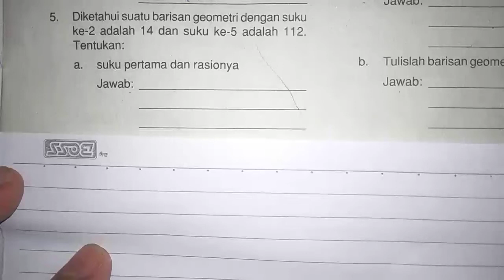Diketahui suatu barisan geometri dengan Suku ke-2 adalah 14 dan suku ke-5 adalah 112. Tentukan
Deret Geometri
Pada video Matematika kelas XI ini kamu akan mempelajari tentang mencari suku pada barisan geometri, deret geometri, dan deret geometri tak hingga.

Guys, jika kamu sudah video tentang baris dan deret aritmatika sebelumnya, kamu pastinya sudah tahu manfaat dari mempelajari konsep barisan dan deret dalam matematika. Nah, selain barisan dan deret aritmatika, ada satu lagi nih yang mau kita bahas di video ini, yaitu baris dan deret geometri. Apa itu baris dan deret geometri? Apa sih perbedaannya dengan aritmatika? Oke, supaya kamu nggak bingung, yuk langsung simak aja penjelasannya di video ini.